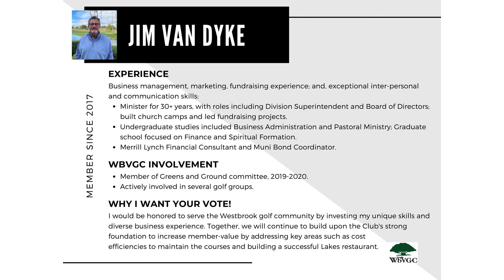2022 WBVGC BoD Election Candidate Speech - Jim Van Dyke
Watch Jim Van Dyke give his Candidate Speech during Candidates Night on January 5, 2022 for the Westbrook Village Golf Club Board of Director Election.

Q4: Directed to Scott Oracheff - What was your rationale and support for stating we are in a negative cash flow?

Q8: Directed to Scott Oracheff - You have stated you want to bring in a management company, what would be the advantage?